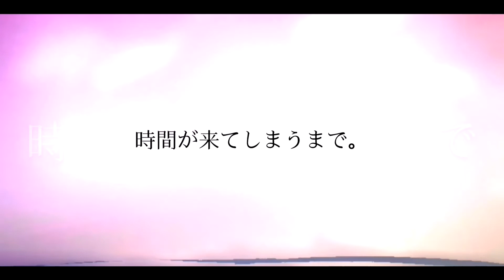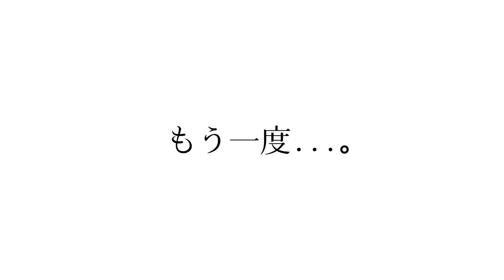DATURA/wacky toys【lyric video】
DATURA/wacky toys

作詞：京太郎
作曲：京太郎

★iTunes Store、LINE MUSICでミニアルバム含め全7曲、好評配信中！！

★公式グッズ・チケット・CDのご購入はこちらから！！⤵